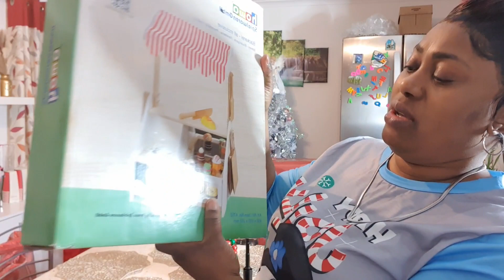MY Husband surprised me with this for my Christmas 🎄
Merry Christmas to all my beautiful Online family ❤️❤️❤️